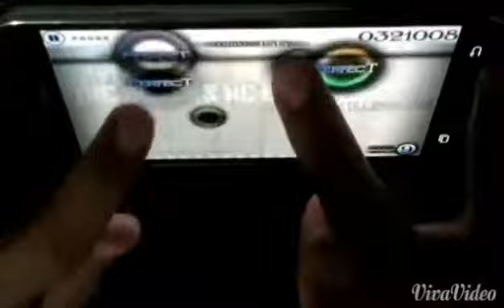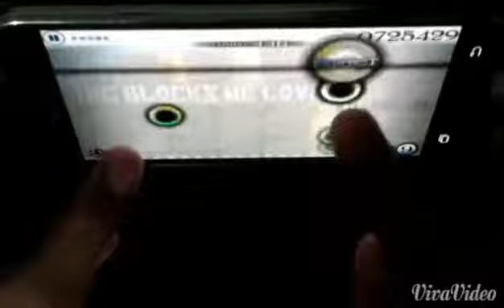[Cytus] The blocks we loved (HARD) - Million Master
Player : Bimo
Used VivaVideo to rotate for better view.

Cytus Chapter 6 : The Lost
Song : The blocks we loved - Killerblood
Rank : Million Master
TP : 99.34